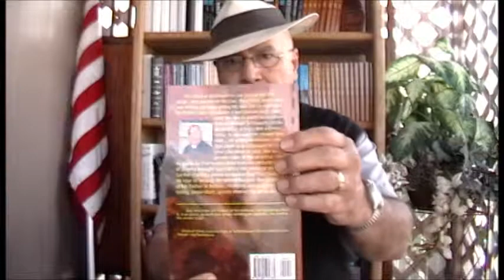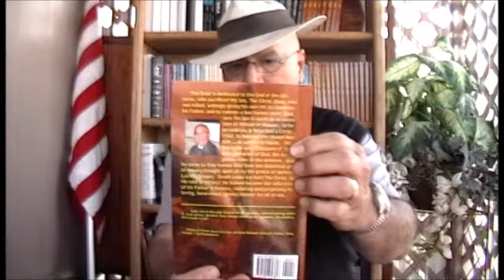Welcome to Touched by God (online) Church World Ministries!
Welcome to Touched by God (online) Church Ministries!

Touched by God Church presents Biblical lessons and messages by Rev. Jess K Foglesong ... understanding the Character of God, through His Son The Christ Jesus ... given through the Holy Spirit, to the Apostles for our discernment and knowledge. ... for more information Blessings!